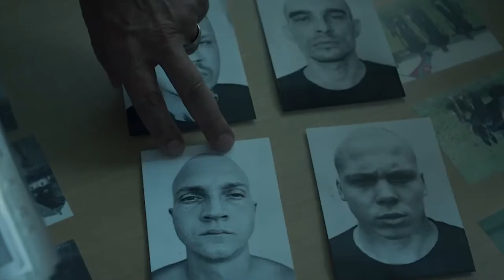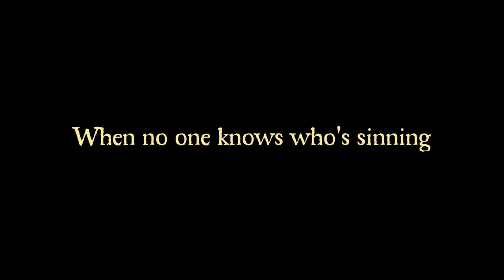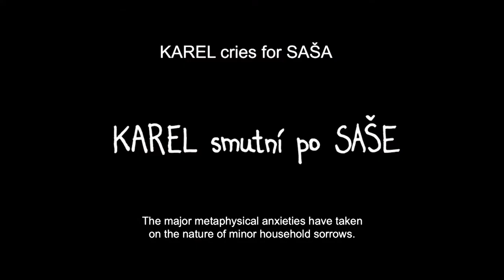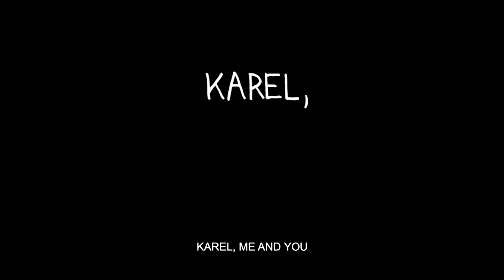The 2020 Sydney CZECH & SLOVAK FF Trailer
The 5-day 7th Sydney CSFF: The impressive line-up brings the Australian and International Premieres of films from both countries, including new features releases, docos, shorts, digitally remastered classics or box office hit comedies. Q&As with guests, film director Martin Dusek (OLD-TIMERS) and producer Silvia Panakova (JIRI SUCHY - TACKLING LIFE WITH EASE) will complement the film showcase.